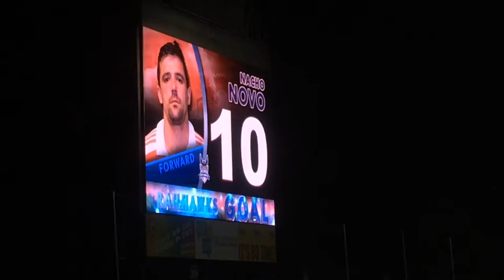RailHawks vs Scorpions- Nacho Novo goal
Nacho Novo scores on a penalty kick.